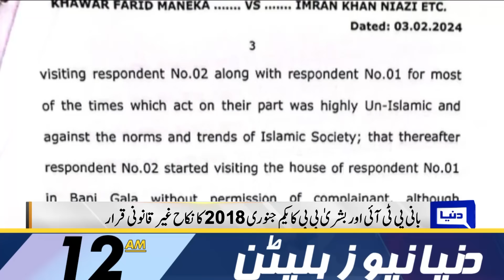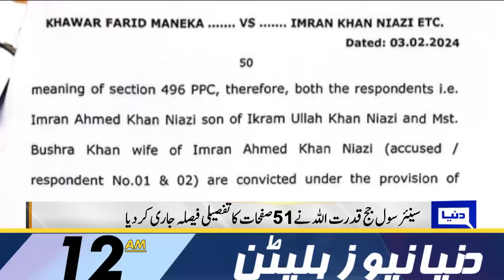Heavy Rain In Karachi | Dunya News Bulletin 12:00 AM | 04 FEB 2024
Nawaz promises orange line train, employment opportunities for Faisalabad

ECP has power to take back electoral symbol from political parties, rules LHC

Verdict on PTI founder, Bushra Bibi's Nikah today

Pakistan set for free and fair polls, there is no political victimisation: Solangi

Power prices: Nepra calculates Dec FCA at Rs4.56 which was Rs4.12 in Nov